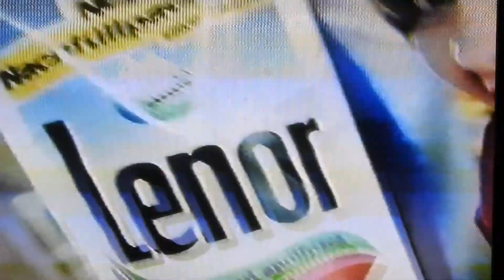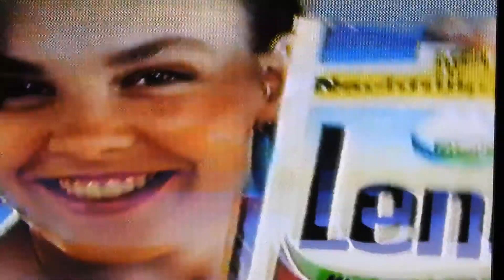RTL WERBUNG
WERBUNG IN"CHARLIE BROWN UND SEINE FREUNDE